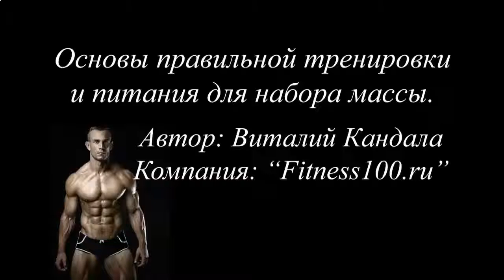КАК НАКАЧАТЬ ПРЕСС В ДОМАШНИХ УСЛОВИЯХ ЗА МЕСЯЦ